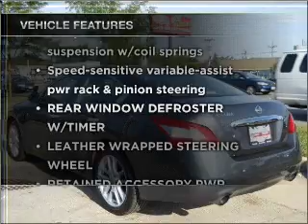2010 Nissan Maxima - Northlake IL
Year: 2010
Make: Nissan
Model: Maxima
Trim: S Sedan 4D
Engine: 6 cylinder 3.5 liter
Transmission:
Color: Gray
Mileage: 24930
Address:
401-11 East North Ave